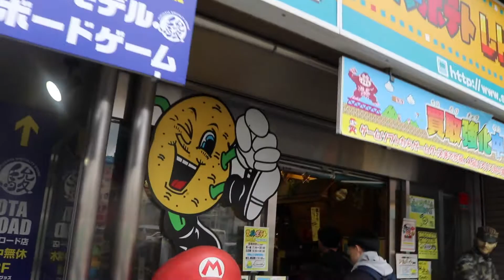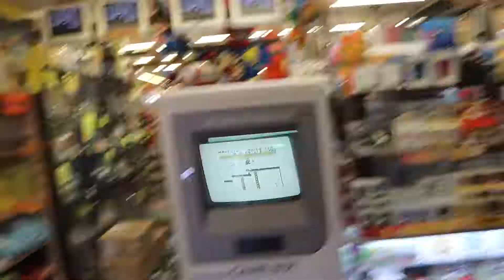Sumo and Okonomiyaki in Osaka